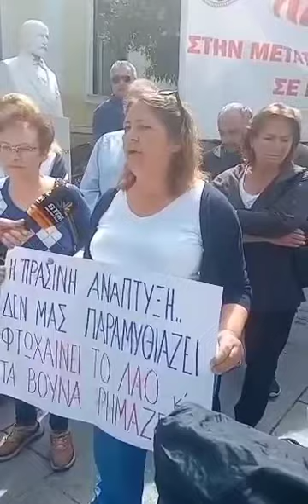Χαλκίδα: Διαμαρτυρία για τις Ανεμογεννήτριες